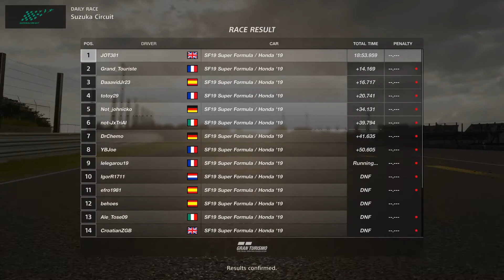JOT381 GRAN TURISMO SPORT 100221 SUZUKA SUPER FORMULA 7th to 1st ONLINE RACE 11 LAPS 1416th WIN